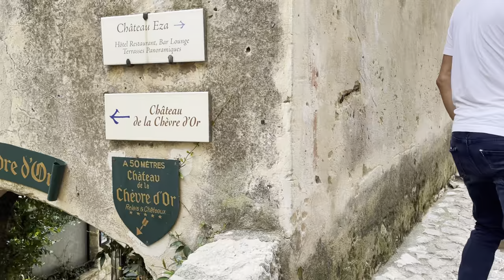Come With Me To Europe / Summer Vlog / Vita Sidorkina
Model Life, Traveling To Europe Vlog, Vita Sidorkina

Hi everyone!

I'M BACK!!!

I can't believe it's almost the end of summer, and our long-planned Europe vacation is already past behind us!

We had the best time traveling in Europe!
It was just good to spend quality time together and disconnect from the outside world!

But it's good to be back! I'm so ready to get back to our regular posting schedule and connect with all of you!

How was your summer?

V.